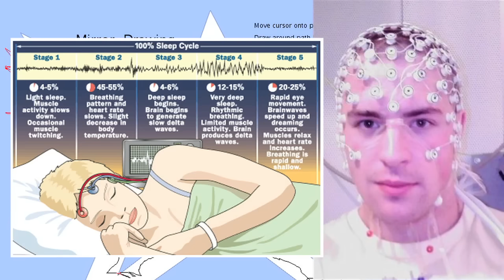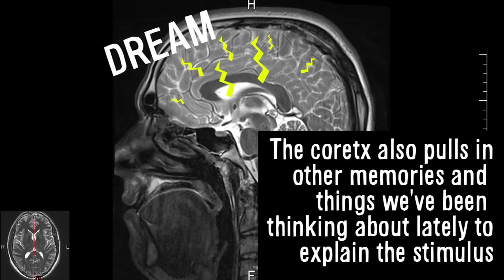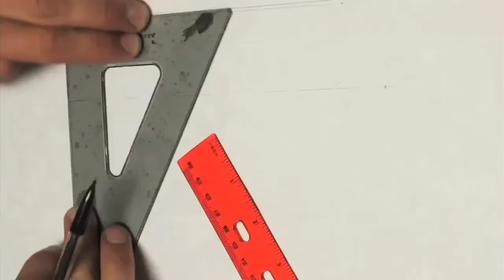Why Do We Dream?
**SLEEP STUFF**